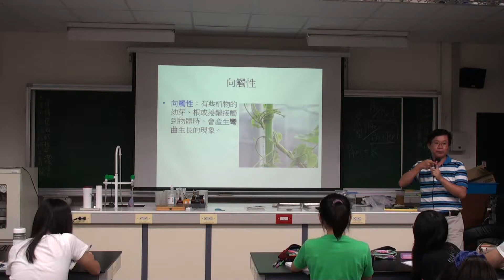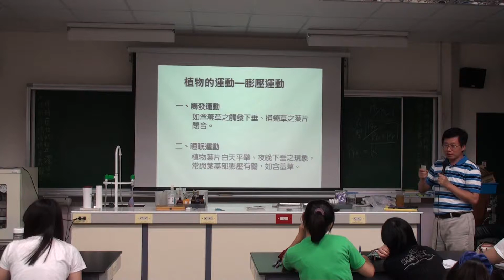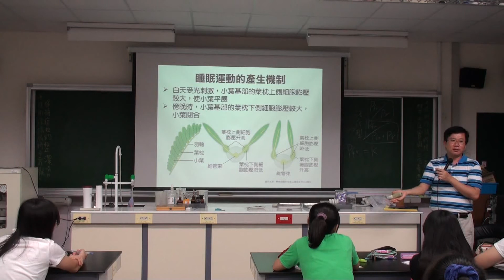植物對環境的感應 A 1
植物對環境的感應 ，豆豆熊的課堂分享 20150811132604 -A 5